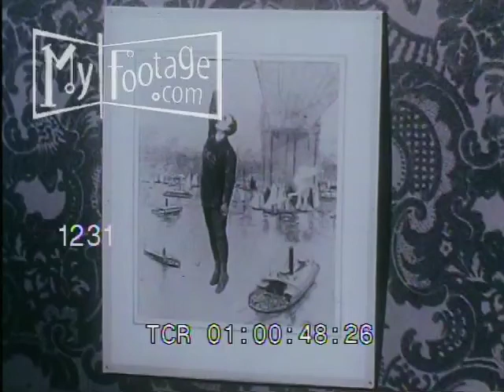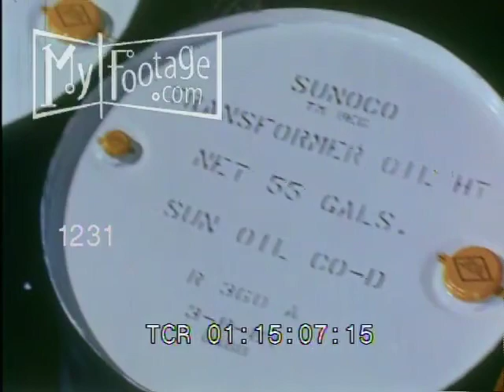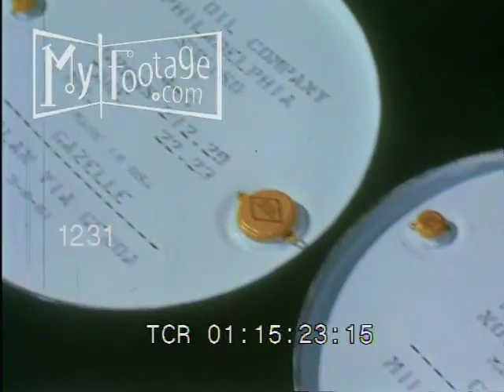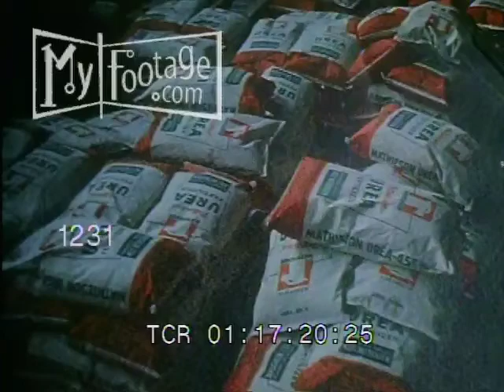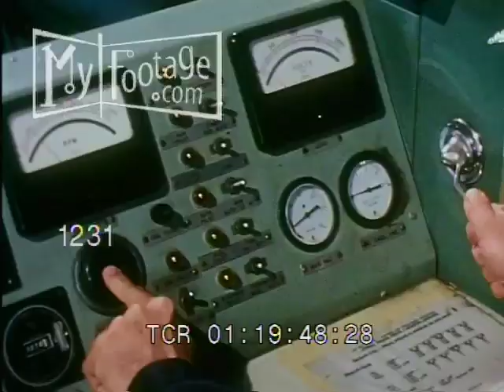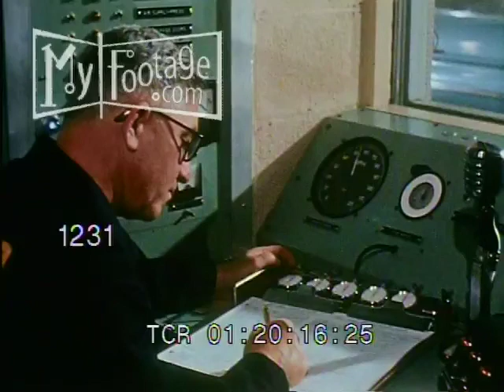1960s History of the Sunoco Company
Reel #: 1231

Early 1960's film documenting the history of the Sun Oil Company, or Sunoco, 1886. Includes footage of early 1900's history and living; Grover Cleveland, 22nd President of the US,  the early horseless carriage; oil production; refineries; research and lab production, chemical production, and more.